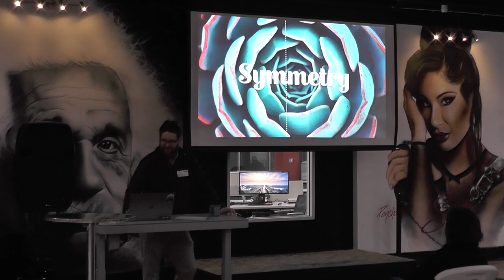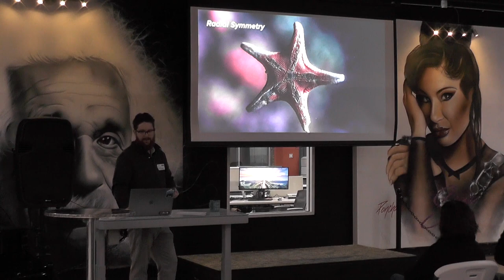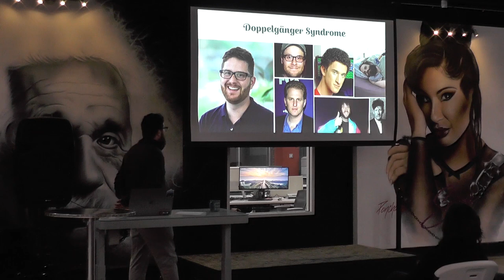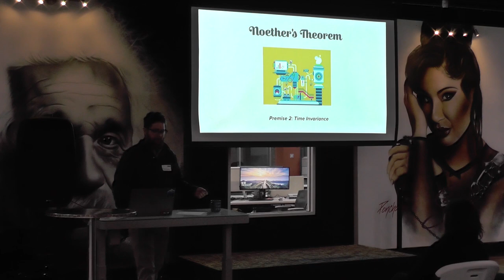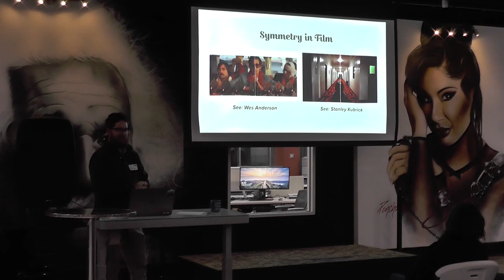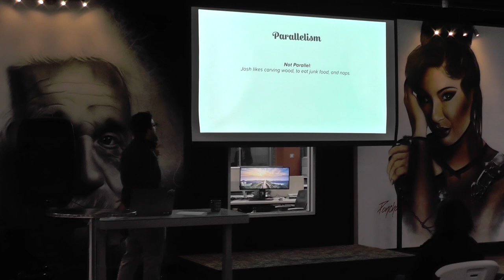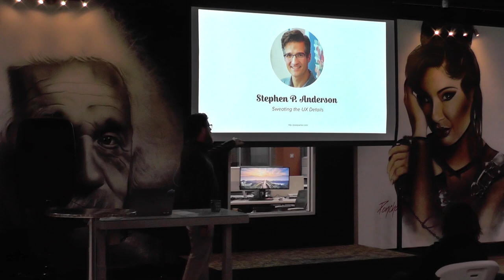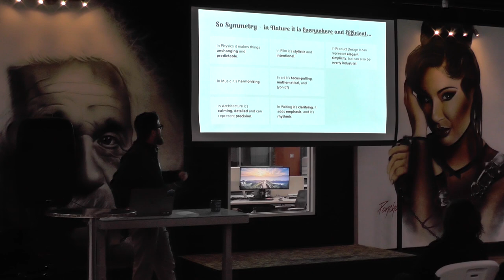Josh Christopher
Josh Christopher at CreativeMornings Dallas, February 2019. Free events like this one are hosted every month in dozens of cities. Discover hundreds of talks from the world's creative community